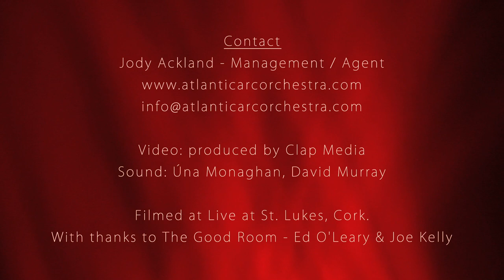Atlantic Arc Orchestra - Do People Still Do This? / Gléasaigí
Atlantic Arc Orchestra with Special Guest Sylvain Barou, Live at St. Lukes, Cork 10th Oct 2017.

Atlantic Arc Orchestra is a new collaborative project that brings together some of the most respected traditional musicians from Ireland, Northern Ireland and Scotland under the musical direction of Dónal Lunny.

Formed in 2016, Atlantic Arc Orchestra came together for a series of one-off shows including Cork Folk Festival and Celtic Connections.  Having discovered a shared interest in exploring and cultivating contemporary expressions of traditional music, the eight members set Atlantic Arc Orchestra on a course of openness and curiosity towards collaboration.

Through a programme of original, traditional, re-arranged and shared material, the eight members have created a powerful fusion of Irish, Scottish and Original musical ancestry.

Atlantic Arc Orchestra:
Dónal Lunny - Bouzouki, Guitar & Backing Vocals
Pádraig Rynne - Concertina
Pauline Scanlon - Vocals
Aidan O'Rourke - Violin
Jarlath Henderson - Uilleann Pipes, Low Whistles, Gutar & Vocals
Ewen Vernal - Electric Bass
John Blease - Drums
Graham Henderson - Keyboards

Guest musician - Sylvain Barou